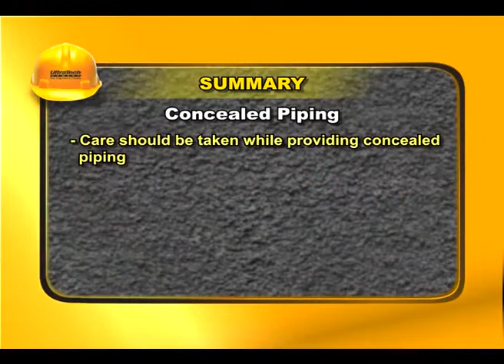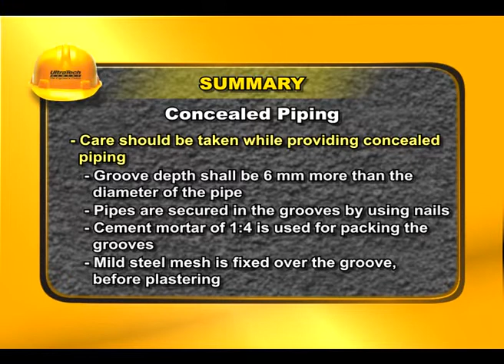Lắp đặt ống kỹ thuật vào trong cấu kiện BTCT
Video mô tả chi tiết về cách thức thi công trước, trong và sau khi chúng ta tiến lành lắp đặt hệ thống ống kỹ thuật trong cấu kiện BTCT
Source: UltraTech Cement
Share video tới cộng đồng nếu thấy có ích, xin trân trọng cảm ơn!